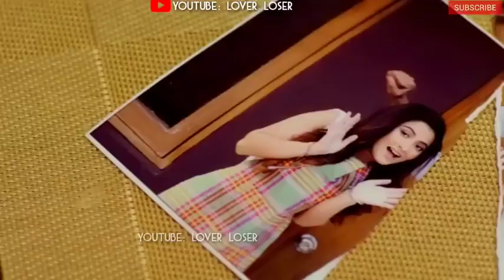Jutha pear jutha pear Hindi song sed.......